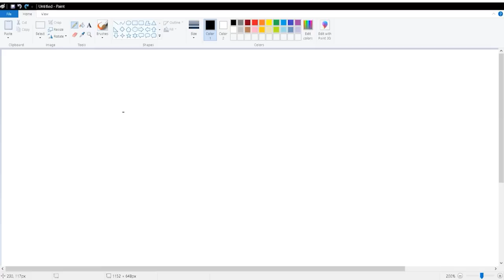HELLUVA BOSS THE CIRCUS S2 Episode 1 Reaction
Billionaire
DannyGames
Will1k
YBN Pico
Majin
Dontjinxitok
HennGaming
ItsM3Mik3
Dorian Bates
AayanYT
Vanish
Reaves
Farhan Gas
BlackieChan ニガー
Eric Edwards
E Productions
Maxy_thegreat
unknown yt
Frenzy 777
G3 Joty
JJ plays games
xSoporific
Dontjinxitok
LandonRamii
just.nates.fooking.anime.art76!?
Darkrykun
helloyassine
JOJO GAMING_ TRSDK
J Buck
𝙆𝙖𝙩𝙩𝙞𝙚 𝙑.2
ObsoleteBat3976
Uzzi Gaming
AngelBoyPrimeEX
XxYunGJayROn